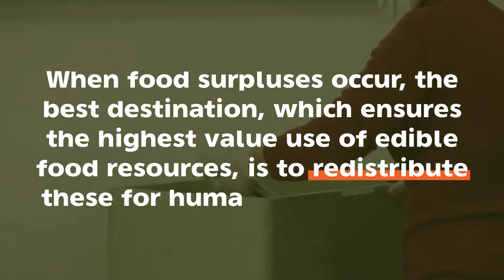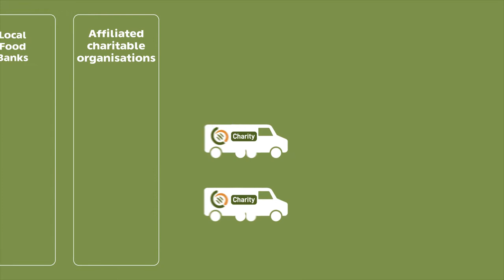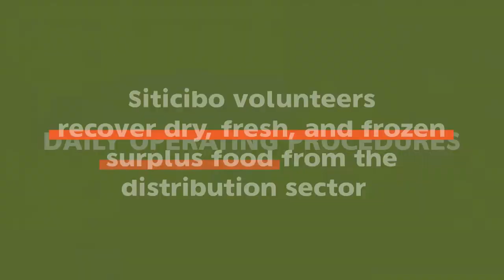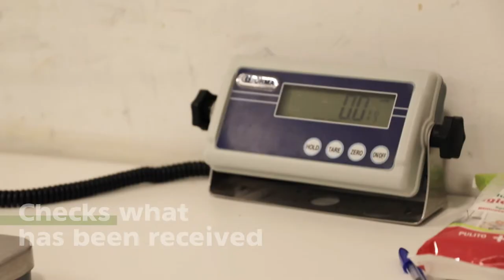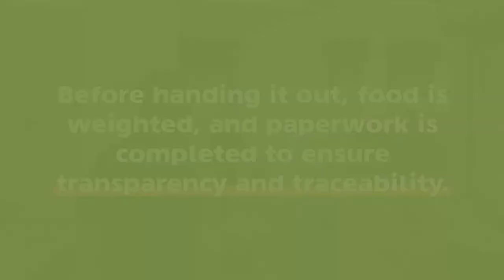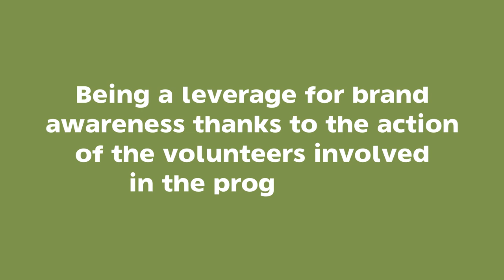Training video - Recovery and redistribution of surplus food from the distribution sector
The case of Italy: Siticibo programme